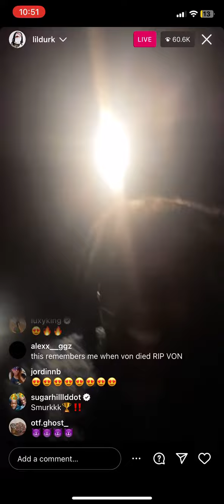Lil Durk Playing Unreleased Diss On IG Live 🔥🔥🙈